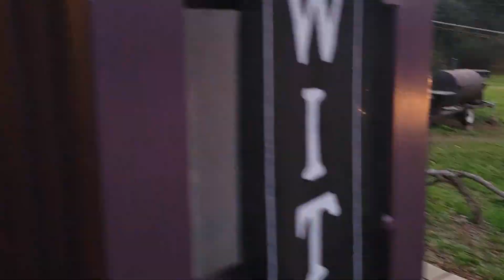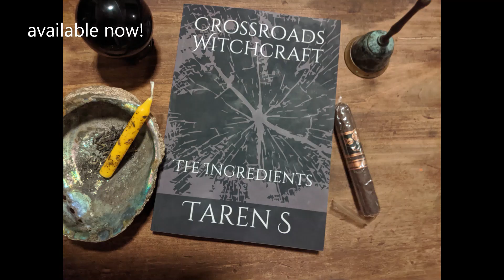Behind The Scenes With Coven Imbolc 22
Behind the scenes with coven Imbolc 22. Enjoy!

BOOKS
Conjuring Dirt
Hoodoo in the Psalms
Crossroads Witchcraft: The Ingredients
Crossroad Witchcraft: Adult Coloring Book
A Guide to the Witches' Season of the Dead
Magickal Herbal Teas & Incense Recipes

ABOUT THE HOUSE OF WITCHCRAFT (H.o.W)
The House of Witchcraft is a global crossroad tradition that recognizes all paths to divinity. Through honor, reference and respect, we accept, embrace and celebrate the magick of the crossroads. We are individuals of many paths who recognize that our traditions do not need to be identical to embrace the magick shared within the crossroads of all paths.

All paths lead to divinity and we are here to embrace the magick of that journey.

About Taren S (Mama Brigit)
Author. Crossroad Witch. High Priestess. Taren S. stood in her first magickal circle at 17 years old in the backwoods of North Carolina in an American Witchcraft Folkloric Tradition. Her original coven has hived off several times since forming over 30 years ago.
She is a southern conjuring Witch with deep ancestral roots in the dirt. For over a decade, she worked at a Haitian Voodoo Priest’s botanica (shop) as a spiritual counselor and professional tarot card reader. Furthering her magickal and spiritual path she was initiated as a Mama Bridget within American Voodoo/Hoodoo.